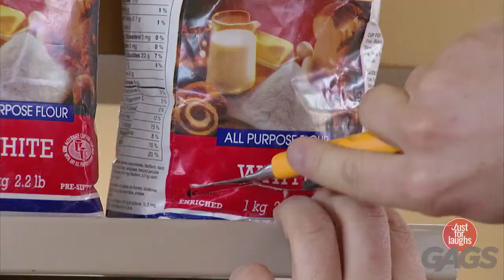Blind man thinks he found the toilets